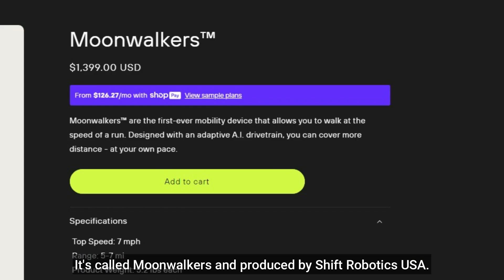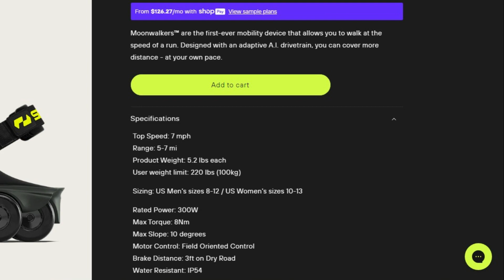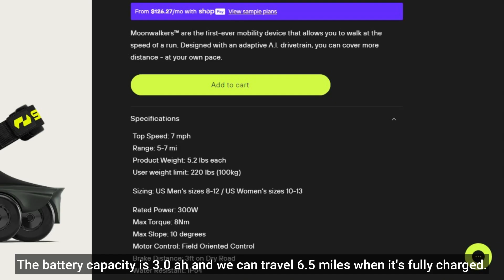ကျပ် ၄၇ သိန်းတန် AI ဖိနပ် | Moonwalkers : 1,400 USD AI powered shoes by Shift Robotics.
ဒီ video မှာ -
ကျပ် ၄၇ သိန်းတန် AI ဖိနပ် အကြောင်း
ကို ကြည့်ရှုရမှာ ဖြစ်ပါတယ်။

what you can watch is
the Moonwalkers : 1,400 USD AI powered shoes by Shift Robotics.

IT knowledge sharing videos လေးတွေကို ပုံမှန် တင်ဆက်ပေးသွားမှာ ဖြစ်ပါတယ်။

အင်တာနက် မှ ရယူသုံးစွဲခဲ့တဲ့ ဓတ်ပုံ၊ video အစရှိတဲ့ content တွေရဲ့ မူရင်းပိုင်ရှင်တိုင်းကို လေးစားစွာ credit ပေးပါတယ် ခင်ဗျာ။

We give credit respectfully to all the original owners of the contents that we may get from the internet.